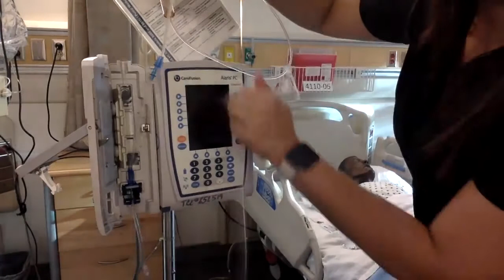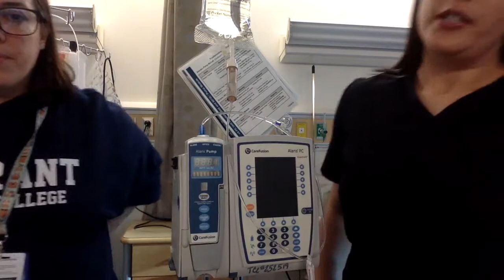Basic Principles and Clinical Skills: IV Fluid Administration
This is a BASIC video just trying to show you some of the principles behind IV fluid administration.  It is meant to be more laid-back and relaxed versus focused on detailed step-by-step instructions.

Always check with your instructor and see what their expectations may be for this skill.

Do not mind any mannequins that may or may not be dressed and we sincerely apologize for any undressed mannequins in these videos.  No mannequins were injured or harmed in the creation of these videos.